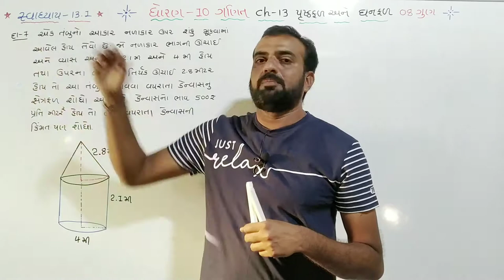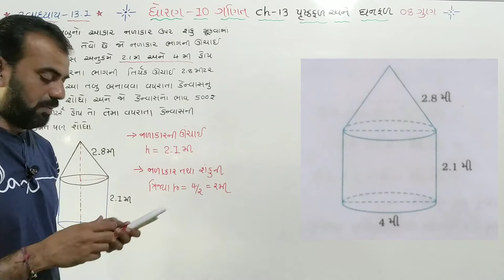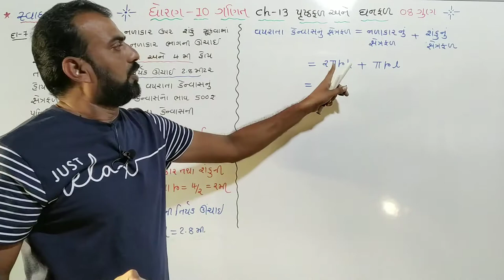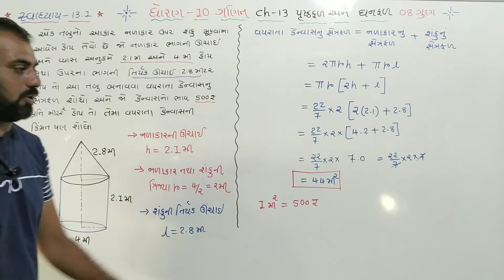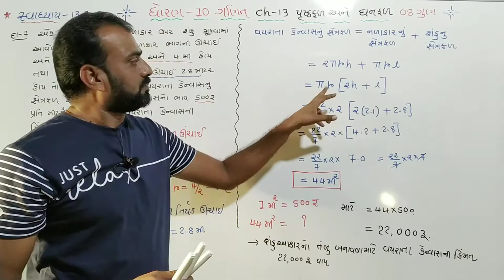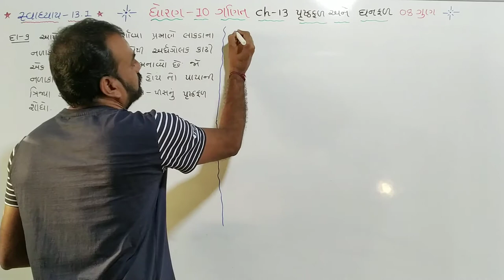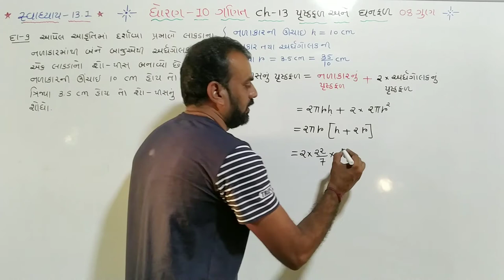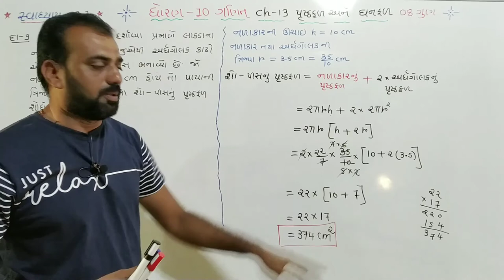std 10 maths ch 13,(પૃષ્ઠફળ અને ઘનફળ)swadhyay-13.1,Q.7,9,dhoran 10 ganit ch 13,in gujarati part 5